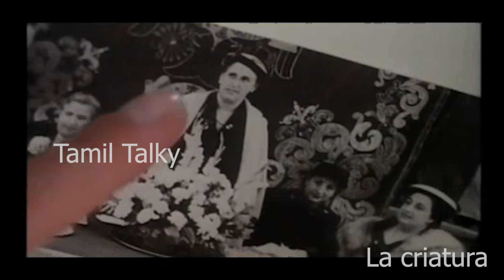😳😜நாய் உடன் உட😝றவு வைத்த கதாநாயகி ...😶🙄 |Movie Explanation in Tamil|tamil voice over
😳😜நாய் உடன் உட😝றவு வைத்த கதாநாயகி காண்டான கணவன் செய்த காரியம் என்ன ?😶🙄  |Movie Explanation in Tamil|tamil voice over|
கதை சுருக்கம் :
தி கிரியேச்சர் (ஸ்பானிஷ்: லா கிரியேடுரா) என்பது எலோய் டி லா இக்லேசியா இயக்கிய 1977 ஆம் ஆண்டு நாடகத் திரைப்படமாகும். சதி ஒரு மரியாதைக்குரிய முதலாளித்துவ இல்லத்தரசியைப் பின்தொடர்கிறது, அவர் தனது கணவருடனான உறவை விட தனது கருப்பு ஜெர்மன் ஷெப்பர்ட் மீதான அன்பைத் தேர்ந்தெடுக்கிறார்.